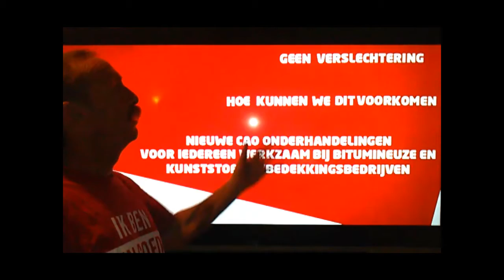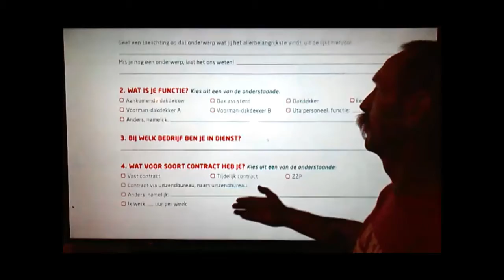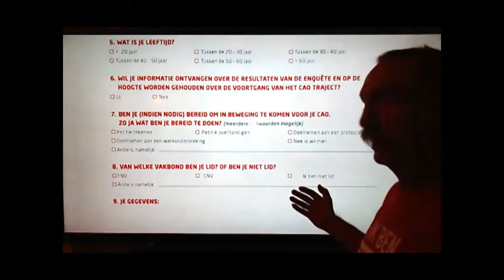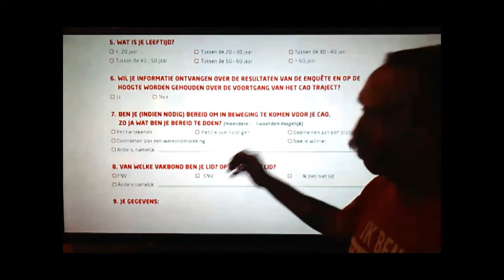Uitleg enquête voor bikudak cao